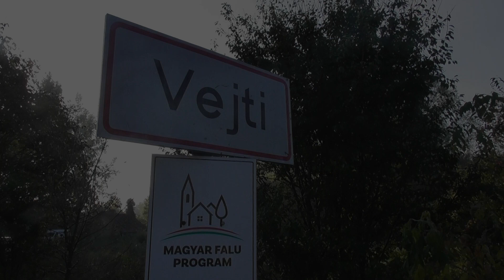Kiss Péter / Suzuki Swift / 4.Ormánsági Autós Nap 2021.-Rallye Amatőr Sport Videók